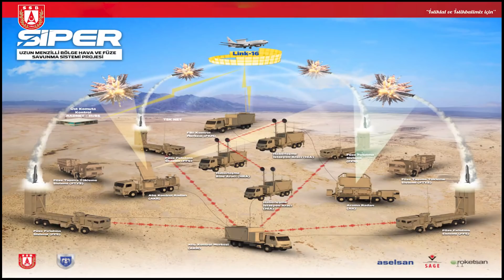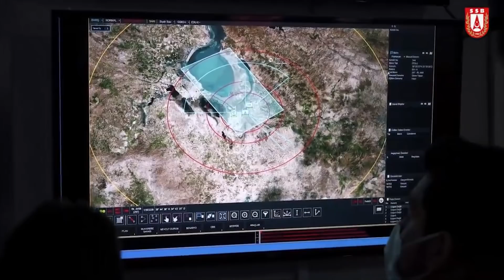Hisar O+'nın Fark Edilmeyen O Özelliği! Neyin Habercisi?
Bu videodaki konumuz Yeni çıkan Hisar O+ nın fark edilmeyen yanı. İyi seyirler. Hisar hava savunma sistemi Milli hava savunma sistemi Hisar a Hisar o Siper hava savunma Hisar U milli savunma sanayi haberleri Türk savunma sanayi Türk hava savunma Milli Füze TCG Anadolu İ sınıfı Fırkateyn Türk gemi Doğu Akdeniz Türk ordusu Hisar Air defence system Aselsan Havelsan